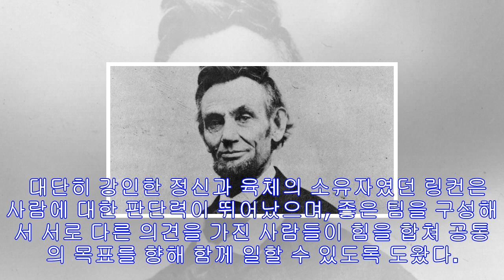탁월한 위기관리 능력을 보여준 위대한 리더 5인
탁월한 위기관리 능력을 보여준 위대한 리더 5인     어느 시대에나 지도자들은 다양한 일을 했으며 갖가지 기술과 능력, 특성을 보여주었습니다. 그리고 지도자의 리더십은 국가라는 큰 조직에서부터 기업, 혹은 작은 팀에 이르기까지 상상도 할 수 없을 만큼 큰 영향을 미칩니다. 특히 위기에 처했을 때의 리더의 위기관리 능력은 조직의 존폐는 물론 구성원들의 생사를 가르기도 합니다.     저널리스트이자 역사가인 조너선 기퍼드는 [역사를 이긴 승부사들]에서 1천년간 가장 탁월했던 리더들의  위기관리법을 들려주고 있는데, 이 중 누구보다도 ...